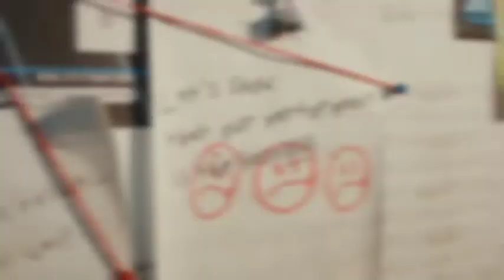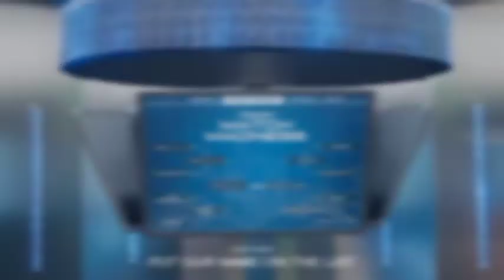Xdinary Heroes Test Me but they sing a little bit earlier...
Test me but they sing a little bit earlier...